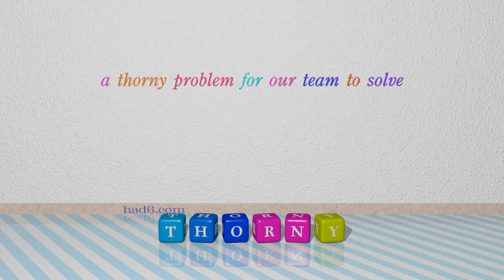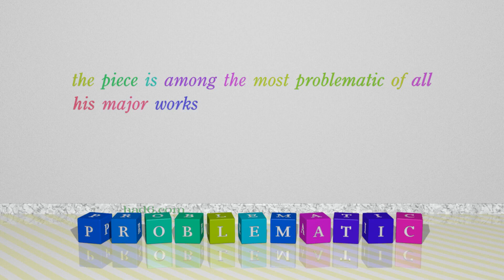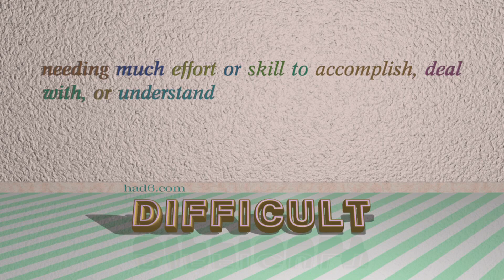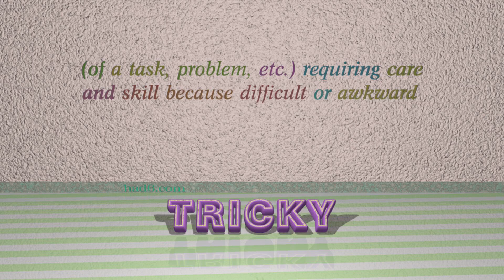knotty - 10 adjectives having the meaning of knotty (sentence examples)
This video examines knotty as an adjective with the meaning of "extremely difficult or complex." 10 adjectives, which have meanings similar to that of knotty in standard English are introduced through sentence examples. These synonyms help you to remember the meanings of this group of words for improving your vocabulary.